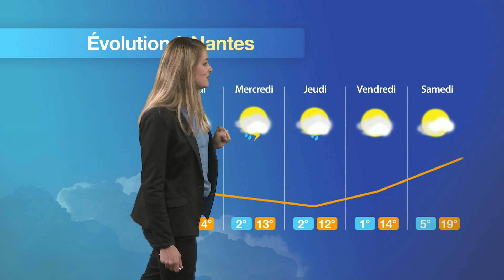Prévisions météo pour la journée du lundi 24 avril